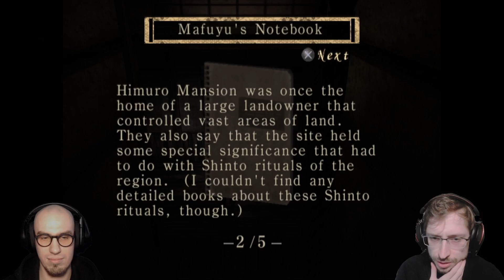Łowcy duchów - Fatal Frame #1